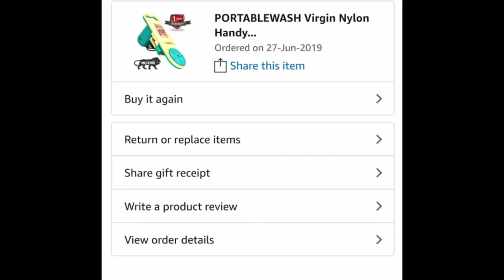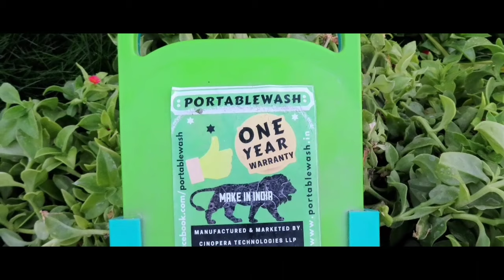Portable washing machine | best washing machine | mini washing machine | 2020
For bachelors, students or a couple who shares their apartment or lives in rent, a typical 9-to-5 worker will not only find washing clothes a hassle, but also being able to afford a full scale washing machine and having a living space large enough to accommodate one seems difficult enough.

But portable washing machines are there for your rescue. These smaller and lighter machines turn such problems to dust. Portable washing machines are a thing of wonder and are a perfect buy for any person who wants mobility, less power consumption, and space management. Portable washing machines are cheap and affordable, fitting inside both one’s apartment and budget.

Unlike the bulky contraptions in the form of full sized washing machines, most households today own, a portable washing machine to do all the work of a full scale washing machine in almost half the size. It does not need to be connected to your house plumbing and therefore removes the hassles of unexpected leaks and broken pipes. Just simply attach the rubber inlet to any household tap to fill up the washing machine and plug them into any socket and watch as the machine conveniently washes off the pesky stains.

The major advantage these machines have over traditional washing machines is the size. The much smaller size of these machines tends to allow them to fit in most places without hassle. They are also tons lighter than your average washing machine, while ensuring that they do the exact same job equally efficiently.

Portable washing machines are also much simpler to maintain. The regular ordeal of checking for leaks, changing washers, the incessant noise and heavy electric bill are all taken care of by these wonderful machines. Purchasing a wheeled dolly will allow the machine to be easily moved from one spot to another, removing the need for heavy lifting.

Advantages Of Portable Washing Machines
If you are confused about whether to buy a portable washer or invest in a full-size stationary washing machine, the following list of advantages is sure to help you take a better decision.

Size – The obvious advantage of a portable washing machine is that it is compact in size and therefore, the weight is less. Moreover, due to less size, the floor space required is less and portability becomes easier.
Less Costly – A portable washing machine has less capacity, and the motor is small and less powerful. That is why the cost is lesser than that of a standard washing machine.
Quality Parts – Just because they are comparatively cheaper does not mean they have low-quality parts. In fact, portable washing machines from top brands have as high-quality parts as you get in the standard washing machine.
Power Efficient – A portable washing machines consume as much as 50% less electricity if you compare with full-size washing machines. This is because of the motor which draws less power. Moreover, it consumes less water as well.
Install Anywhere – Most of the portable washing machines come with faucet adapter which makes them installable in front of any water sink whether it is a kitchen or bathroom.
Cleaning Sensitive Fabric – The standard washing machines are not suitable for sensitive fabric based clothes as they have powerful motor and the cleaning process is harsh. On the contrary, portable washing machines are less powerful, and therefore, they are the best for cleaning sensitive fabric without destroying it.
Transportability- Due to its compact size and less weight, you can carry certain portable washing machines in your car’s trunk and use them on your trip to whichever destination you go.
Minimal Setup – They come in ready to use state and need minimal installation and have the least setup procedure. You do not need a professional’s help in their installation. Not just that, it does not require any fixed space assignment in the room for usage and storage.
Handle/Caster – Some of the portable washing machines have comfortable handles to carry them from one room to another. The heavier models have casters which make them easy to move around on flat surfaces.

 giantex giantex portable washing machine portable dryer costway vivian tries